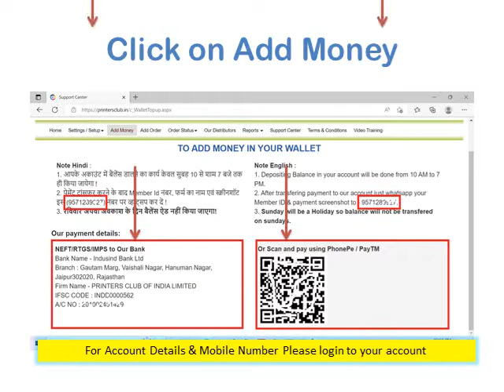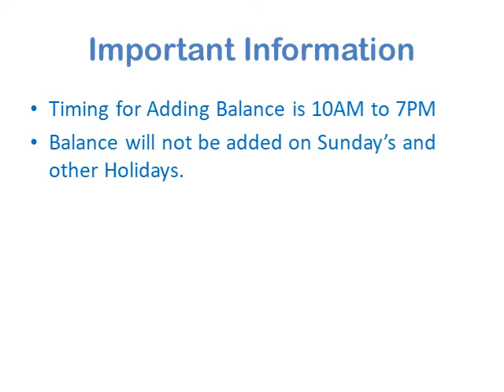How to add balance to my Printers Club's Account Wallet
This video is just for Printers Club of India's Members.